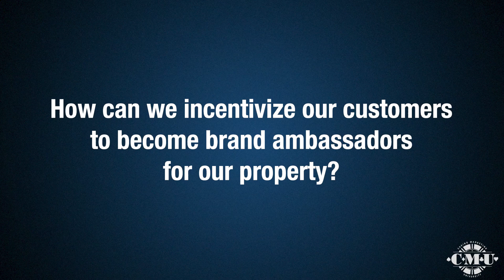How can we incentivize customers to become brand ambassadors for our property? Q and A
We've been asked, "How can we incentivize our customers to become brand ambassadors for our property?" Craig Shacklett, CEO of URComped and Trio360, discusses a few ways to help make your audience feel more personally connected to your brand. Responding to comments, acting on guests' suggestions, wearable swag, employee-featured videos, and going LIVE are all ways to increase engagement and lead to loyal guests who tell people about your property in a positive way.